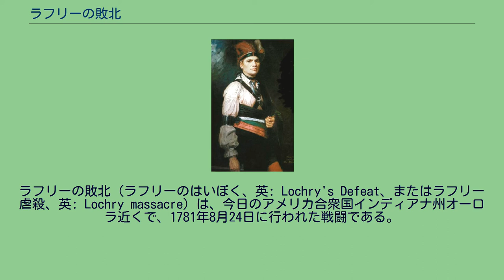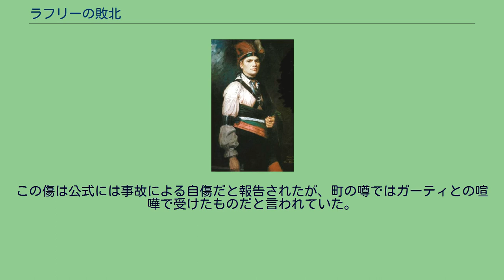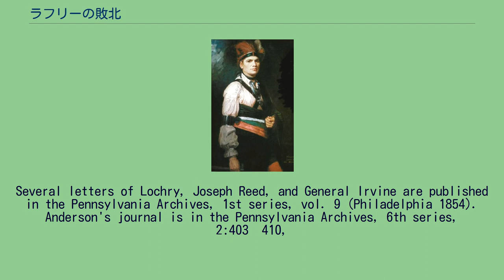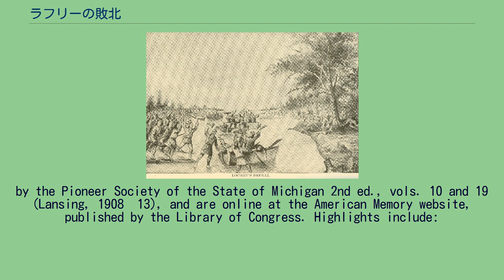ラフリーの敗北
ジョセフ・ブラント
ジョージ・ロジャース・クラーク
ラフリーの敗北（ラフリーのはいぼく、英: Lochry's Defeat、またはラフリー虐殺、英: Lochry massacre）は、今日のアメリカ合衆国インディアナ州オーロラ近くで、1781年8月24日に行われた戦闘である。
イギリス軍と13植民地の間の紛争として始まったアメリカ独立戦争の一部であり、戦争が西部のフロンティアに拡大して、そこのインディアンをイギリス軍の同盟者として戦争に巻き込んでいた。
この戦闘は短時間で終わり、決定的な結果になった。
一時的に西部に来ていたモホーク族の戦闘指導者ジョセフ・ブラントが率いる約100名のインディアンが、アーチボルド・ラフリーの率いるほぼ同数のペンシルベニア民兵を急襲した。
ブラントとその部隊はアメリカ側兵士の全てを殺すか捕虜にし、しかも自部隊に損失を出さなかった。
ラフリーの部隊はイギリス軍地域本部のあったデトロイトに対する作戦のためにジョージ・ロジャース・クラークが立ち上げた軍隊の一部だった。
クラークは北西部フロンティアでは傑出したアメリカ軍指揮官であり、バージニア知事のトーマス・ジェファーソンと共にデトロイトを占領し、インディアンの敵対行動をイギリス軍が支援しているのを終わらせようと期待して、この遠征を計画した。
1781年8月初旬、クラークと約400名の兵士がペンシルベニアのピット砦を船で出発し、オハイオ川を下ったが、ラフリーの部隊より数日先行していた。
ラフリーは本隊に追いつこうとしていた。
ジョセフ・ブラントの部隊はクラークの攻勢に対抗するために立ち上げられたイギリス軍とインディアンの連合軍の一部だった。
ブラントはクラークの部隊に対抗するには兵士が足りなかったが、クラークとラフリーの間の伝令を捕まえて、ラフリーの少数部隊が後方から来ていることを知った。
ラフリーが兵士と馬に食を与えるために上陸したとき、ブラントが急襲を掛けて大成功に導いた。
クラークはその作戦に必要と考えた兵士を徴兵していただけだったので、ラフリーの部隊を失ったことで遠征そのものを中止することになった。
オハイオ川渓谷では主にアメリカ植民地南部と西部（西ペンシルベニア、西バージニアおよびケンタッキー）の植民者と、オハイオ川北岸（現在のアメリカ合衆国中西部）にいるイギリス軍と同盟したインディアンとの間でアメリカ独立戦争が戦われていた。
イギリス軍はデトロイトの拠点からインディアンの戦士部隊を徴兵し物資を補給してアメリカ側の砦や開拓地を攻撃させ、独立戦争の主戦場である東部からアメリカ側軍事資源を分散させると共に、インディアンと魅力ある毛皮交易をしっかりとイギリス帝国に結びつけておこうと期待していた。
オハイオ領土のインディアンは主にショーニー族、ミンゴ族、デラウェア族およびワイアンドット族であり、ケンタッキーからアメリカ人開拓者を追い出して、スタンウィックス砦条約（1768年）やダンモアの戦争（1774年）で失っていたその狩猟場に対する権利を取り戻すことを期待していた。
アメリカ側はオハイオ川北岸にある敵対的インディアンの集落に対して散発的な遠征を行うことで、ケンタッキーを確保し、その地域に対する領有権を確実にしようとしていた。
ケンタッキーに居たバージニアの軍隊士官であるジョージ・ロジャース・クラークは、デトロイトを占領することでこの境界戦争に最終的に勝利できると考えた。
このための基礎工作として、1779年にイギリス軍前進基地であるビンセンズを占領し、デトロイトのイギリス軍指揮官であるヘンリー・ハミルトン副知事を捕まえていた。
クラークは「この一撃でインディアンとの戦争をほとんど終わらせることになる」と語っていた。
1779年にデトロイト方面作戦の準備を行い、1780年にも再度行ったが、兵士と物資が集まらずにどちらも中止された。
クラークは「人が居なくてはデトロイトは取れない」と嘆いていた。
もし我々が現在の作戦に失敗し、遠征を行えなければ、フロンティアの全体について致命的なものになることを怖れる. —ジョージ・ロジャース・クラークからジョージ・ワシントンに宛てて 1781年5月20日 1780年遅く、クラークは東部に行ってバージニア知事トーマス・ジェファーソンに1781年の遠征について相談した。
ジェファーソンはイギリス軍がケンタッキーに対して攻勢をかけるという噂があるこ...